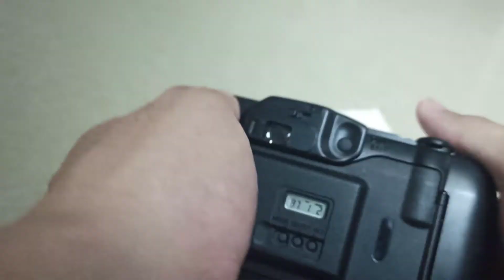Ricoh Myport super zoom no.EA164171